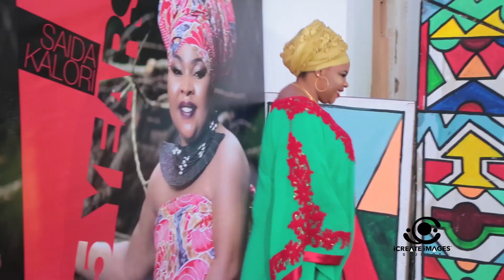'ORUGAMBO' VIDEO LAUNCH HD